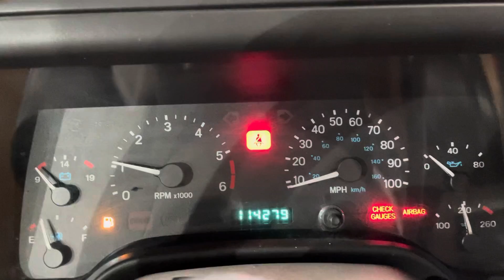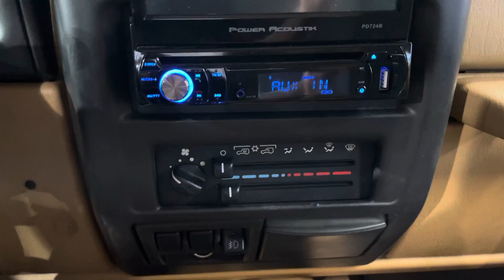1998 JEEP WRANGLER SAHARA 2D 4WD A3 4.0L I6 SUV